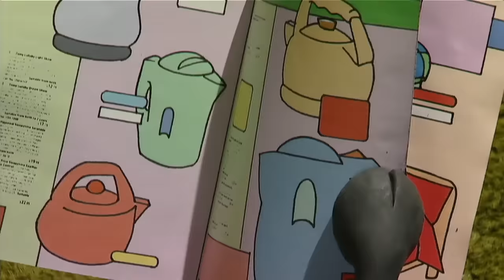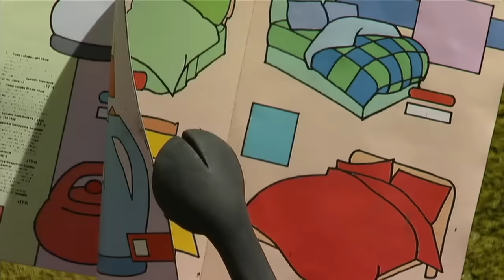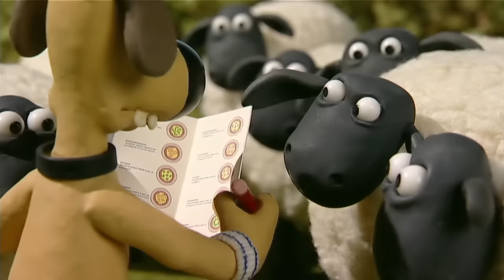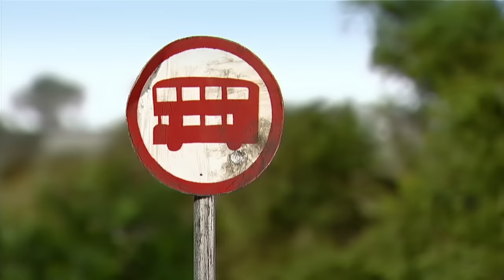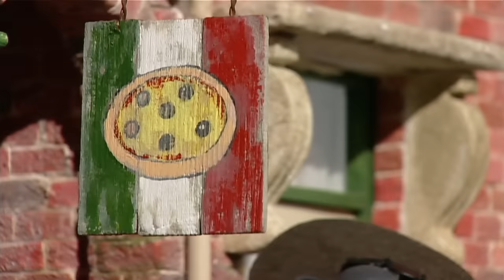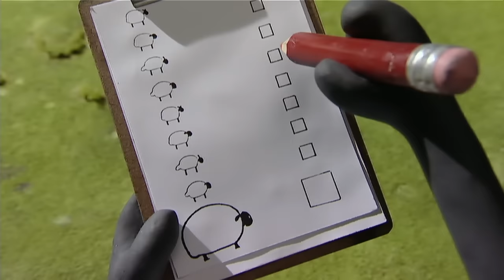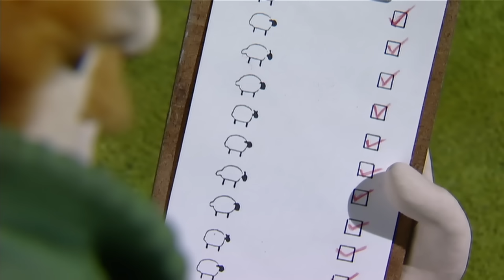Shaun the Sheep 🐑 Night Time Escape! - Cartoons for Kids 🐑 Full Episodes Compilation [1 hour]